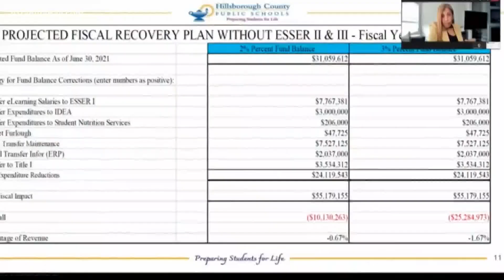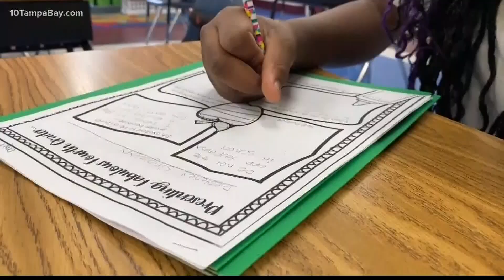Hillsborough schools receive $101 million from federal stimulus, avoid financial takeover from state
After weeks of uncertainty, Hillsborough County Public Schools Superintendent Addison Davis announced the district will receive $101 million of federal stimulus money, easing the financial outlook.

The district will now avoid state receivership, which is when the Florida Department of Education takes over financial control of a school district.

Superintendent Davis met with state leaders in Tallahassee more than a week ago to discuss the financial crisis and immediate needs of the district. Davis and school board members had previously said if the state released the emergency relief funds from previous COVID stimulus packages, Hillsborough County Schools would be able to balance their budget.